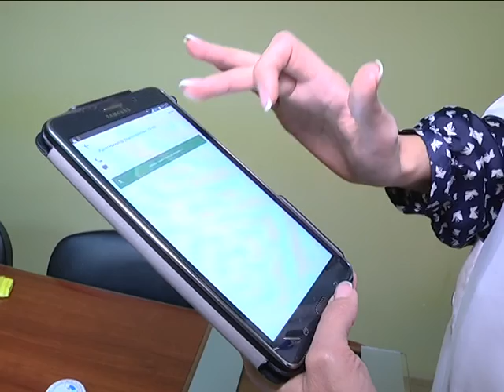2016-10-20 г. Брест. Программа «Steps». Новости на Буг-ТВ.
Проект «Профилактика неинфекционных заболеваний, продвижение здорового образа жизни и поддержка модернизации системы здравоохранения в Республике Беларусь» стартовал в октябре. Его основная цель – укрепление базы предупреждающих мероприятий против заболеваний, которые не относятся к инфекционным, с акцентом на основные факторы риска. Выявление последних –важная и актуальная задача. Зная причину проблемы – проще найти её решение. Определению факторов появления сердечно-сосудистых и онкологических заболеваний, диабета и болезней органов дыхания и посвящено крупномасштабное исследование, которое в настоящее время проводится на Брестчине.